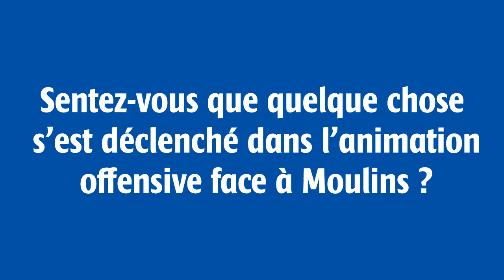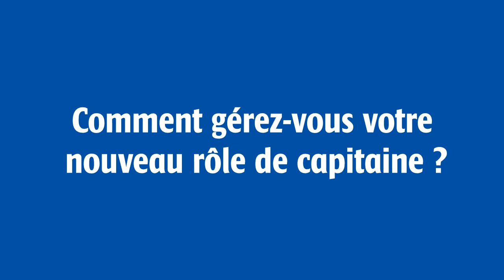ALEXANDRE MOURABIT AVANT ACFC CHAMALIERES